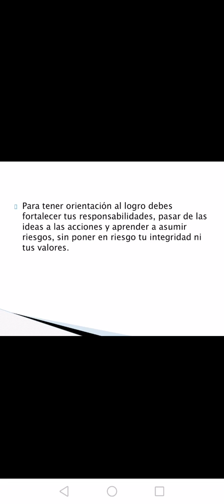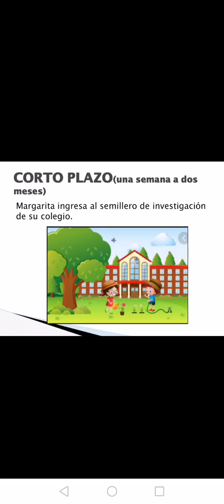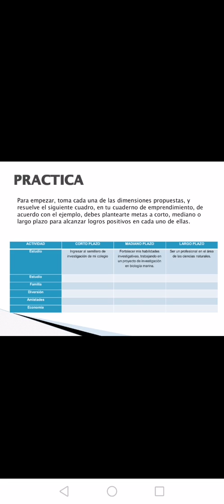Emprendimiento quintos guía 2 Marisol Rey